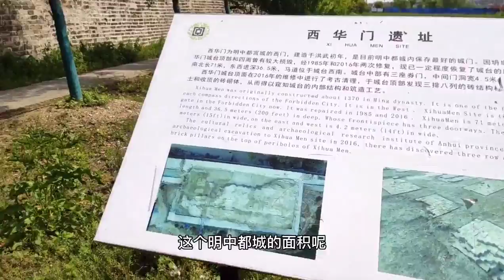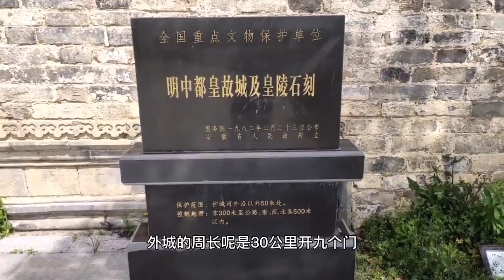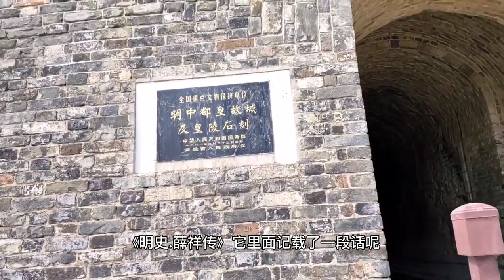凤阳有座未完工的明中都城 Phụng Dương , An Huy có thủ đô Minh Trung chưa hoàn thành còn to hơn Tử Cấm Thành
凤阳有座未完工的明中都城，曾有150万人同时建造，比紫禁城还大